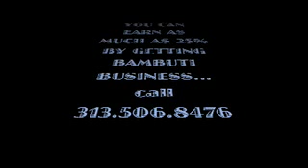PayDM BAmBUTi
otherworld music and movement